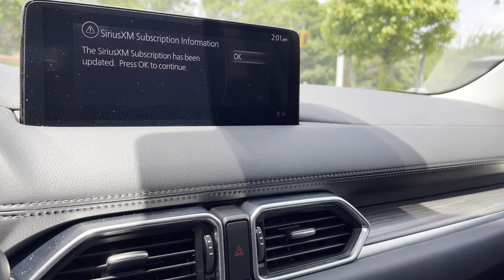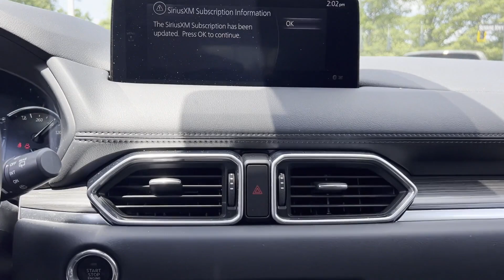Used 2021 Mazda CX-5 Grand Touring JM3KFBDM0M1426942 Lynbrook, New York, Garden City, Valley Stream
2021 Mazda CX-5 Grand Touring JM3KFBDM0M1426942 Video

This 2021 Mazda CX-5 Grand Touring JM3KFBDM0M1426942 is full of phenomenal features such as: